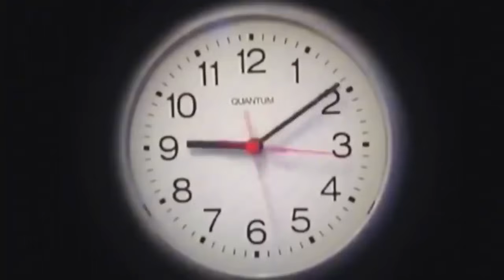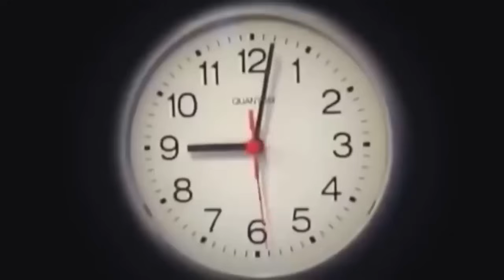فيلم 🎥 ( غابة الموت⚰️) دخلنا اكتر مكان مرعب☠️ ف العالم وهمسه وهنا اتحولو لأموات😱 | الفيلم كامل🎬